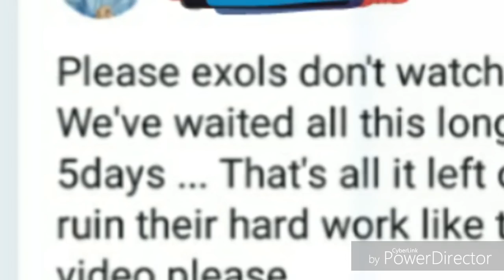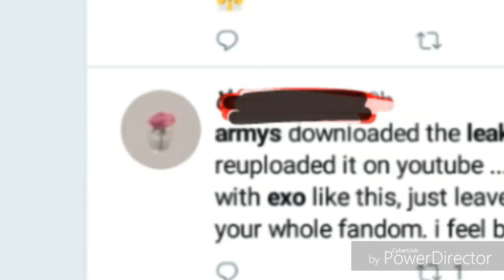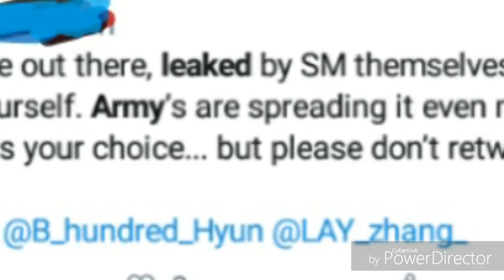Did ARMY's Weaken Exo's Highly Anticipated Comeback With Spreading Leaked Footage?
Welcome back, Magic Shoppers!

Today, on the Magic Tea Talk: News Edition

Exo's highly anticipated "Don't Mess Up My Tempo" was mysteriously LEAKED! Butttttt did ARMY try to weaken the hype so people won't be as interested when its released?

Let's Magic Tea talk about it!

As always, thank you all so much for watching the Magic Shop Noona Channel! We appreciate your love, support and positive feed back!

We 💜💜💜 you!